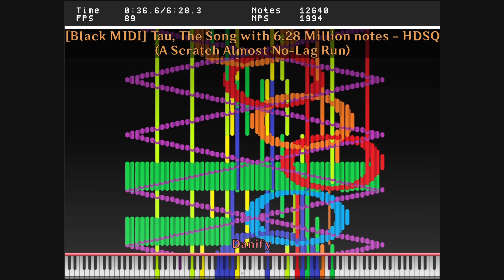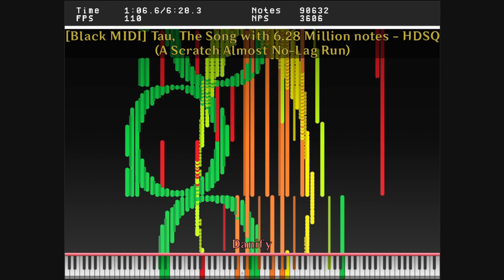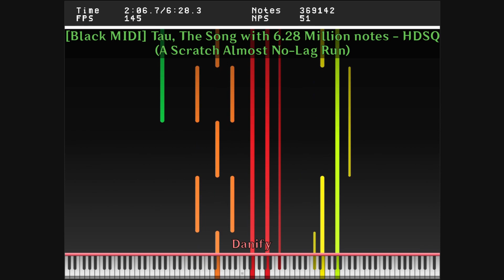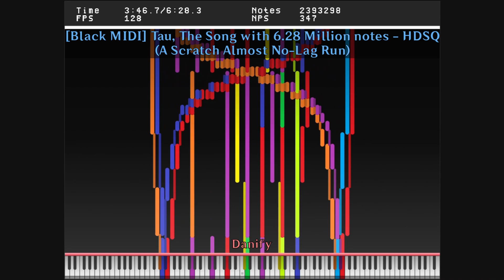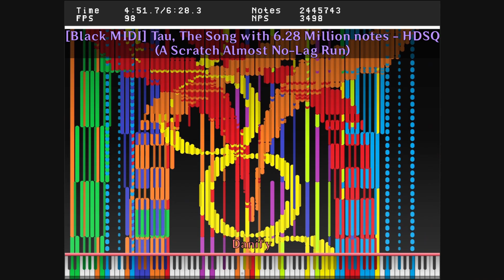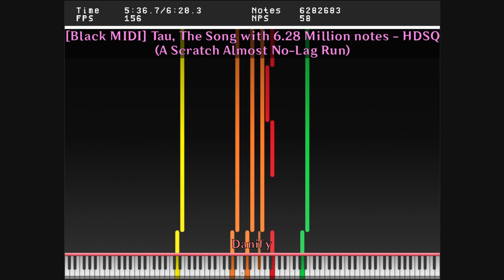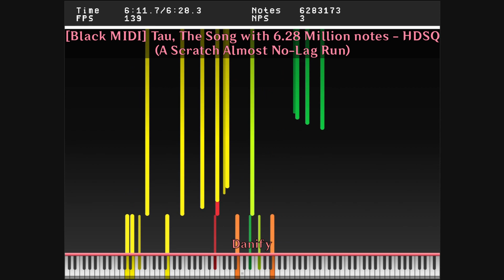Tau but in Scratch (with ALMOST NO Lag!) - FINALE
This may be a little late, but it is still 23:55, 28th June by the time this video is released in the GMT-12 Timezone, so it counts as a Tau Day Release :D

This is a showcase video (no lag) of the updated Scratch MIDI Player featured in the "[Black MIDI in Scratch???] All I Want for Christmas Is You - (Almost NO LAG Run)" video, which can be seen
The explanation for this video is also shown there as well. You can also find a summary of the explanation below.

The specific version of Aranara MIDI Player used is a modified version of Aranara MIDI Player Release 2.3.7, allowing for specific audio channel rendering and customised rendering speeds. You can find the regular/unmodified version, as well as other versions

Similar to how the All I Want for Christmas Is You Scratch almost no lag video is made, I rendered the visuals at 20% speed while rendering 3 audio channels at a time. This totals 1 visual recording and 5 audio recordings. The difference between this video and the previous one is that there is now double the voice count limit and the 20% rendering speed as mentioned earlier. In addition, an audio version of the MIDI (de-blacked by me) was used for the audio. This would be deemed unnecessary as Aranara MIDI Player mutes notes under a threshold volume, but is done regardless to decrease processing time (it is also important to mention that the more notes loaded to the player, the more lag that could possibly happen.)

Once again, I used my old laptop for this one as well.

Technical Specifications:
Number of Voices per Audio Chunk (3 Channels): 384
Total used Audio Chunks: 5/6 (See below for information)
Total Number of Voices: 1920

Program Credits:
52525rr for inspiration (and optimization ideas)
K9Shyguy for MIDI Importer Tool
vicketick for the algorithm on faster sorting
Lataliat for original MIDI visualizer inspiration
hevean for main source of motivating me to make better things (check their MIDI players out, they're just as amazing!)
Danify (me) for Font Generator System

Assets Used:
A9 Soundfont Remastered by MBMS (Concert, 1s Release)
Arachno Soundfont (Drums only, unused in this video however)
Tau (MIDI) by @HDSQ
Colour Palette based on @MrBlackmidi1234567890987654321's Rainbow Gradient Palette

MIDI Information:
Name: tau2.5.9.mid
File Size: 48.00 MiB
Resolution: 960 (Converted to 192 with this program)
Tracks: 61
Notes: 6'283'185
Length: 06:28.3
Tempo Range: 6.11~198.74
Max NPS: 845'967 (The player shows 862'117)

About Audio Chunks:
The MIDI Specification contains 15 melody channels and 1 percussion channel. The audio variant of this MIDI Player thus focuses on loading only one chunk of three melodic channels, for a total of 5 chunks. The 6th chunk is dedicated to percussions.

PC Specifications:
16 GB RAM
512 GB SSD
1 TB HDD
Windows 11 kekw